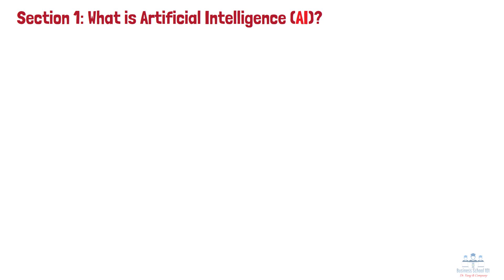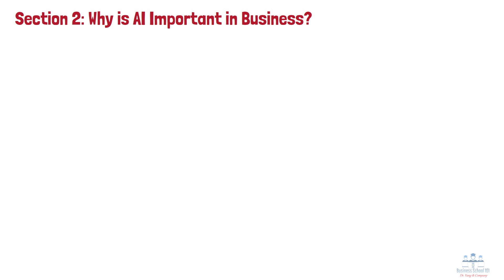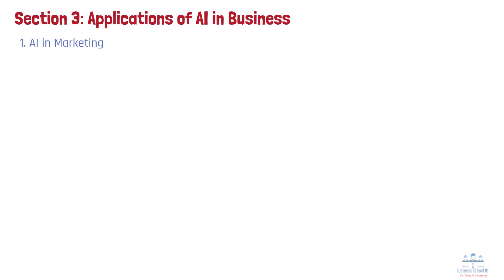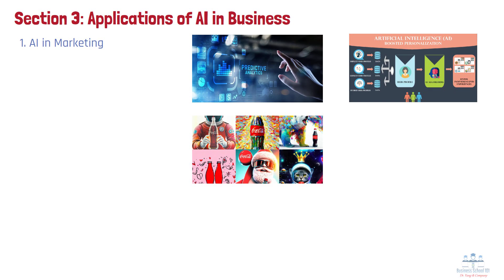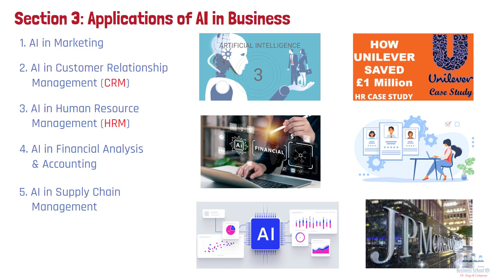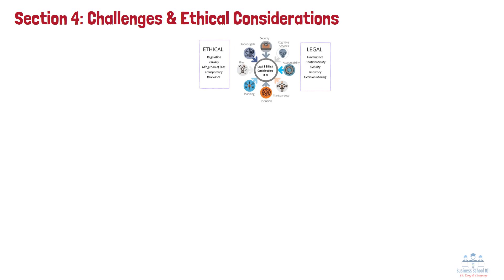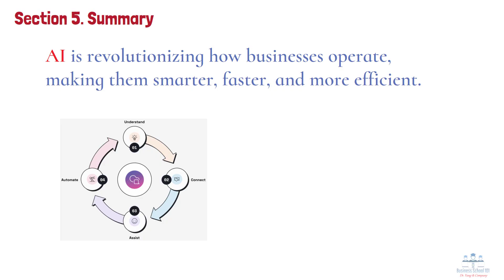AI in Business Applications | From A Business Professor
Today, we’re exploring a topic that’s reshaping the way companies operate and compete globally: Artificial Intelligence in Business. You’ve probably heard about AI being used in industries like technology, healthcare, and finance, but how does it work in a business context? Why is it so transformative, what are its major applications and are there some real-world examples? In this video, I will discuss these questions with you.